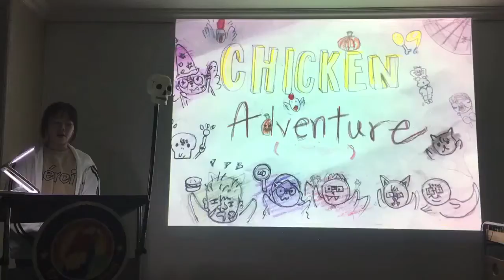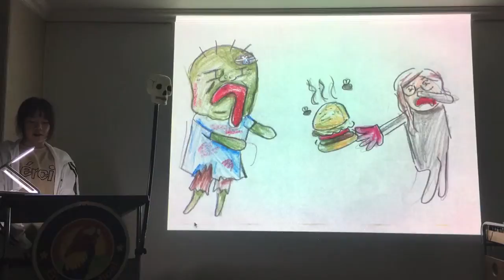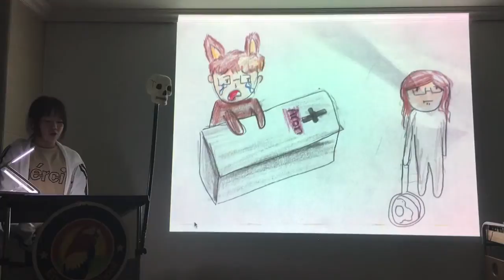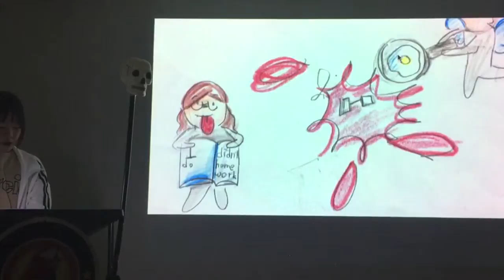Chicken Adventure by Eva